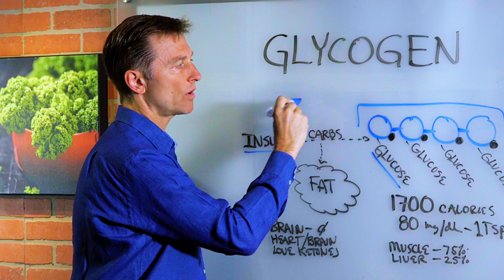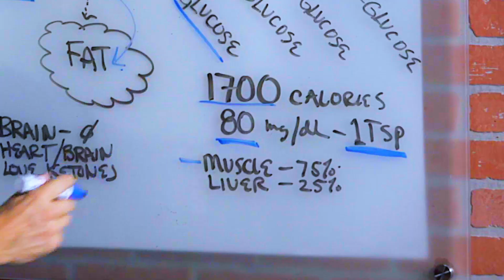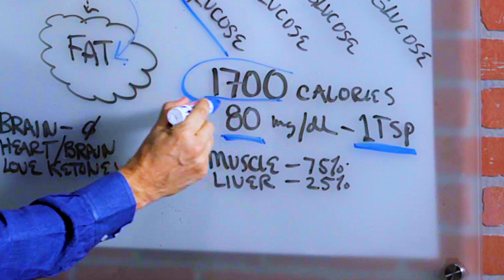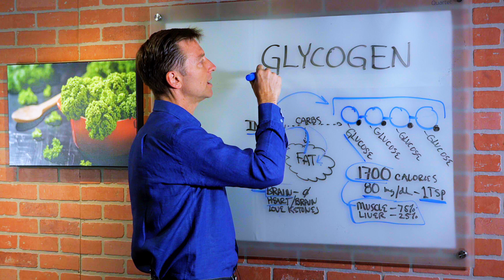What is Glycogen? – Dr. Berg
In this video, Dr. Berg talks about glycogen. Glycogen is the storage of sugar or glucose, glucose molecules strung connected together collectively. When you consume carbs, the body increases insulin and then starts storing glycogen. Then at a certain point, anything extra starts to be converted into fat. Glycogen can store only about 1700 calories.

He also talks about what normal blood sugar is, and how the cortisol activated by stress increases the storage of glucose.